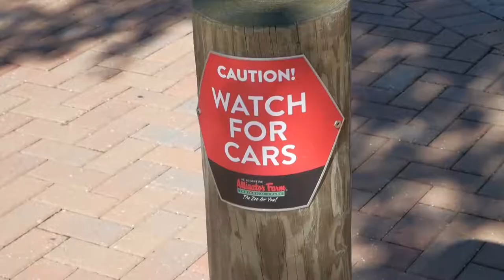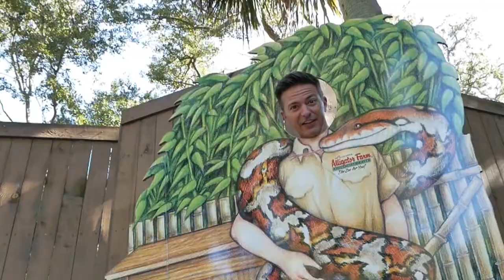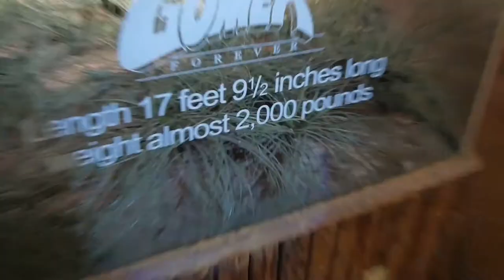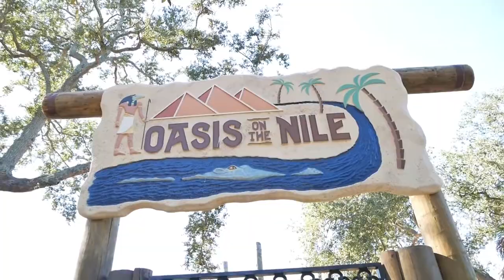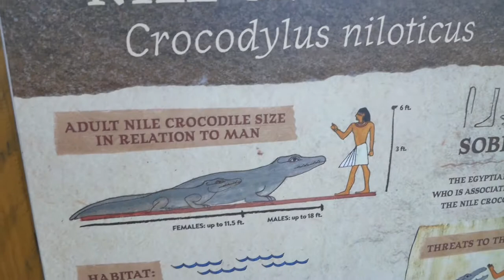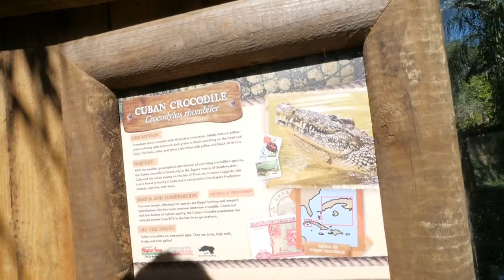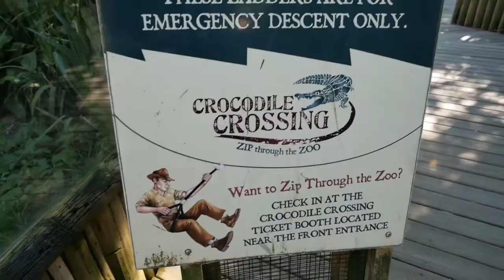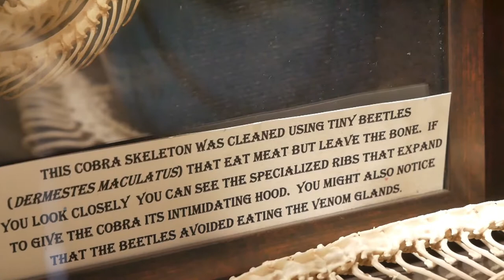Classic Florida Roadside Attraction | Alligator Farm | St Augustine Fl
Join us as we venture into the oldest city in America to one of the oldest attractions in Florida, The Alligator Farm! Get ready for big mouths, lots of teeth, scary smiles and scaly skin. There's not much more Florida than gators, and maybe farms, but put them together and you've got the most Florida thing ever.